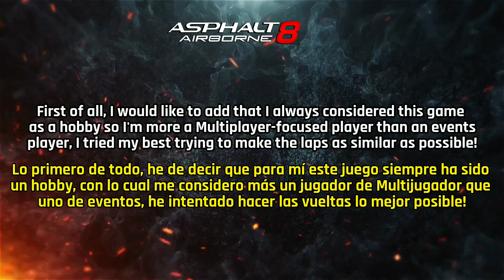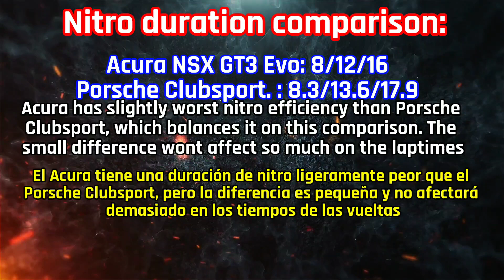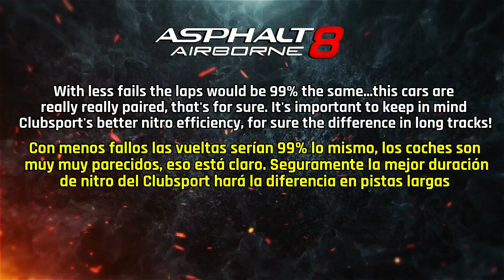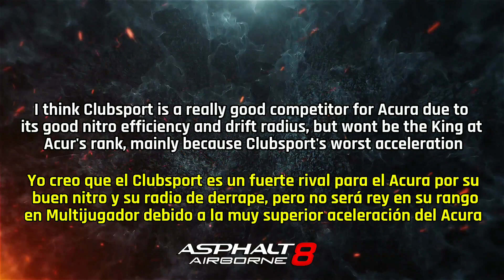NEW ACURA KILLER?!? | Asphalt 8 Porsche 718 Cayman GT4 Clubsport VS Acura NSX GT3 Evo Comparison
Asphalt 8 Porsche 718 Cayman GT4 Clubsport vs Acura NSX GT3 Evo, comparison between Porsche Cayman GT4 Clubsport and Acura NSX in Asphalt 8, full Review

Hello! Today, As I promised, I'll Review the upcoming Porsche 718 Cayman GT4 Clubsport against its main rival, the (unbeatable?) Acura NSX GT3 Evo! Who will prevail? Who will be Class B King? Find it out on this video!

CLICK THE SACRED LINK;